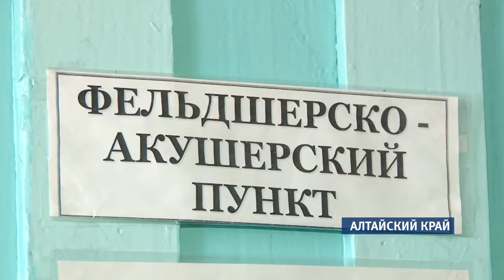Жители 12-ти алтайских сел могут остаться без медицинской помощи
Причина - угроза срыва строительства фельдшерско-акушерских пунктов. Эта проблема оказалась в центре внимания    активистов общероссийского народного фронта.